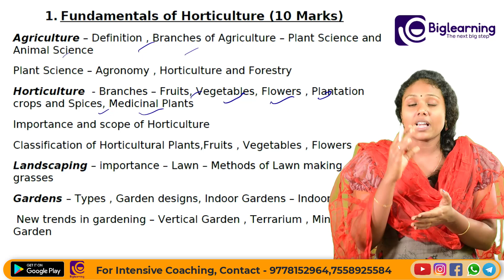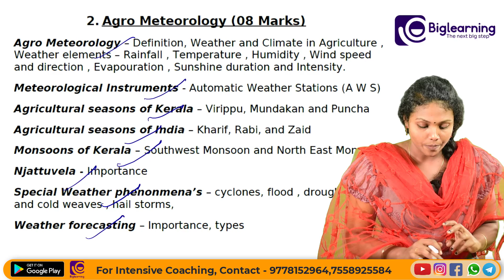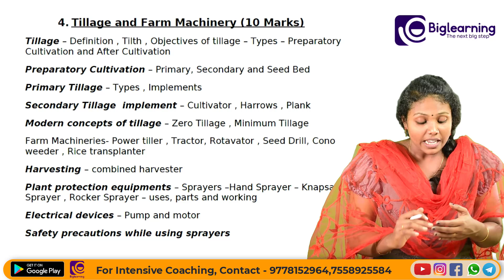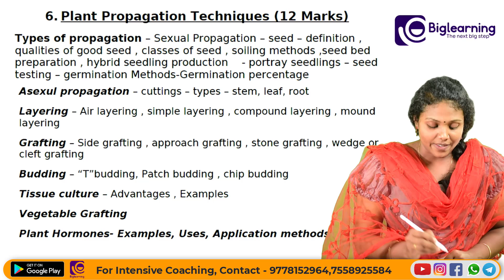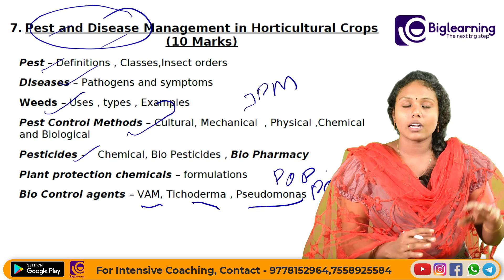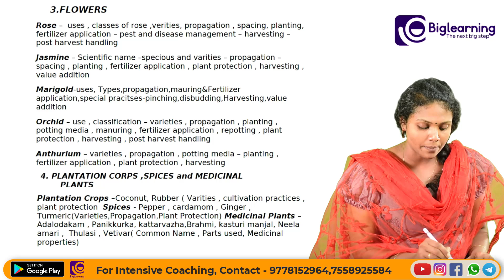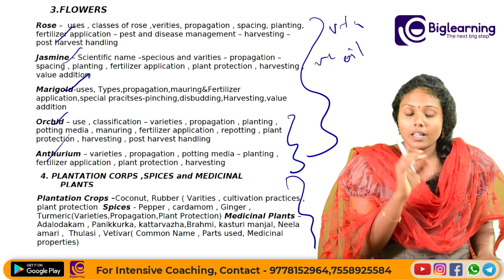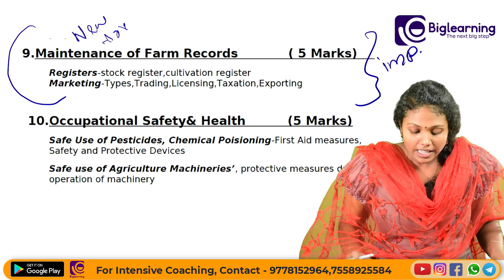JUNIOR INSTRUCTOR HORTICULTURE | SYLLABUS DISCUSSION | സിലബസ് അറിഞ്ഞ് തയ്യാറെടുക്കാം!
📞 𝙁𝙤𝙧 𝘼𝙙𝙢𝙞𝙨𝙨𝙞𝙤𝙣𝙨:
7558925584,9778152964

biglearning.co.in